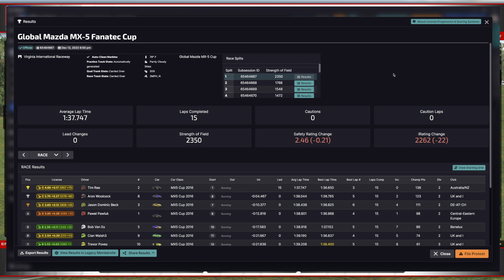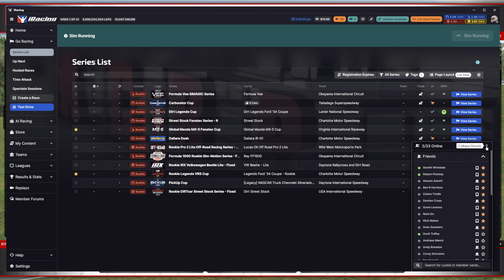MX-5 Cup - Rookies | VIR | iRacing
Week 01, 2024 S1, Mazda MX-5, Global Mazda MX-5 Fanatec Cup - Fixed Setup, Virginia International Raceway - North Course

Chapter Timestamps:
0:00 - Intro
1:30 - Qualifying
8:28 - Grid
9:41 - Race
35:21 - Start Replay, Incidents & Crashes
40:10 - Results